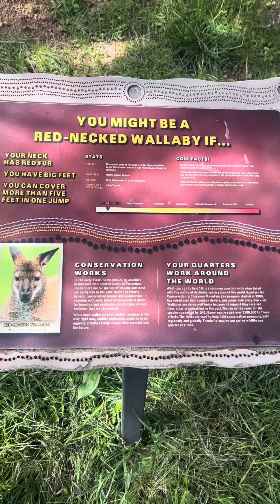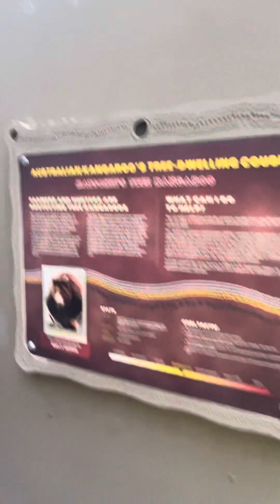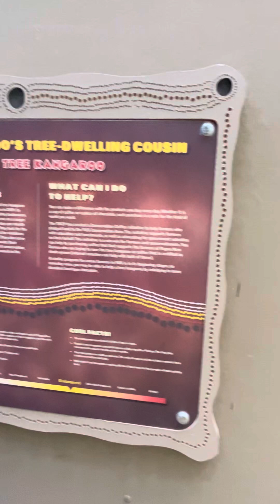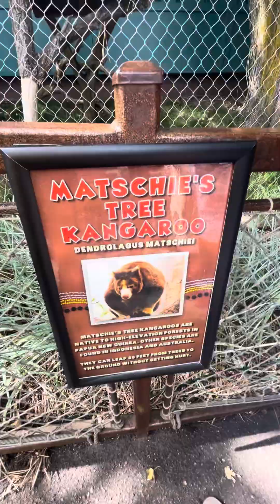Dog day at Cheyenne Mountain zoo 2024￼